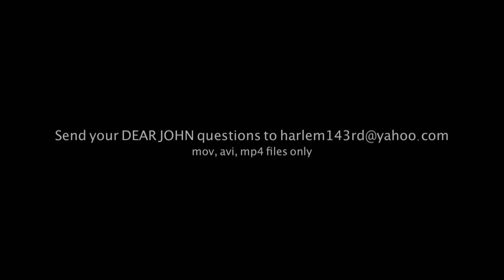Charles Oakley Is G (John O. Rant #80)